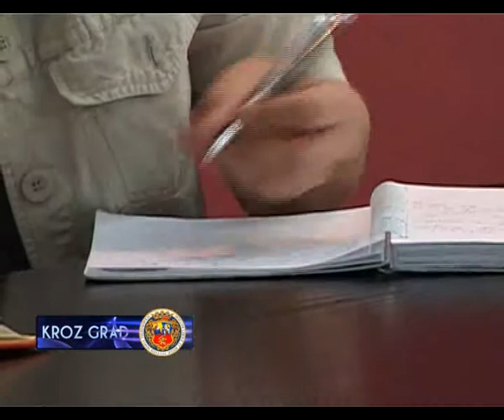CINEPLEX BIOSKOP KRAJEM GODINE U SUBOTICI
Krajem godine Subotičani bi trebalo da dobiju Cineplex bioskop. To je predviđeno Pismom o namerama koje su danas potpisali gradonačelnik Saša Vučinić, direktor Cineplexa Srbija Igor Stanković i predsednik Upravnog odbora Narodnog pozorišta Jožef Kasa. Bioskop će se nalaziti u delu zgrade Narodnog pozorišta, onom koji se naslanja na ulicu Ive Vojnovića i Korzo.Cineplex će u opremanje bioskopa uložiti 3 miliona evra. No, prethodno je potrebno rešiti određene imovinsko-pravne odnose u vezi sa zgradom, izvršiti izmenu projekta i dokumentacije i pribaviti sredstva za opremanje dela zgrade u kojem će bioskop biti smešten.Vučinić je danas rekao da bi zgrada Narodnog pozorišta u građevinskom smislu, korak po korak, trebalo da bude završena za četiri godine.